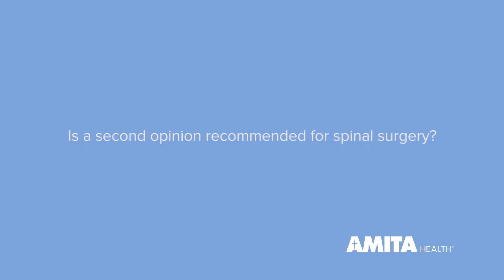Is a second opinion recommended for spinal surgery?